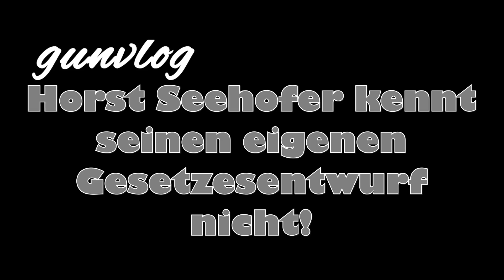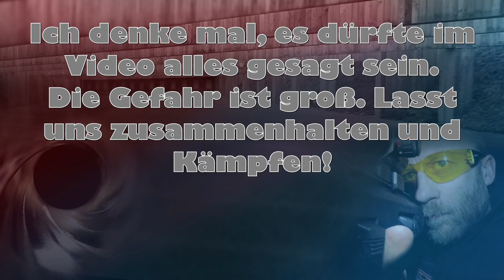Call to Action - Horst Seehofer kennt seinen eigenen Gesetzesentwurf nicht!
Hier der Link zur besagten Bundespressekonferenz

Geht den Politiker weiter auf die Nerven und gleiches bei Euren Verbandsleitern.
Wir brauchen endlich eine funktionierende Kommunikationskette, damit auch der letzte im Verein erkennt, dass die Situation ernst ist und auch er betroffen sein wird.